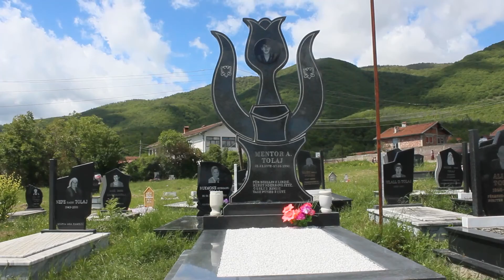Familja e Dëshmorit Mentor Tolaj nga Pobergja nderohet më Dekoratën ,,Shkëlzen Haradinaj’’